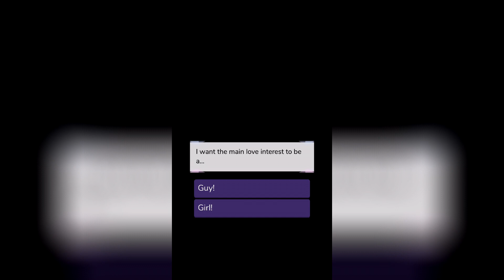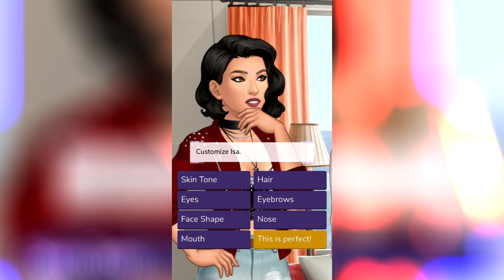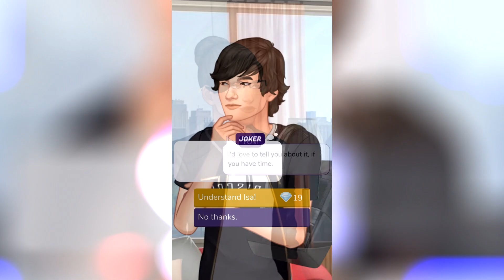Dad leaves us with Her - Rule Breaker Episode 1